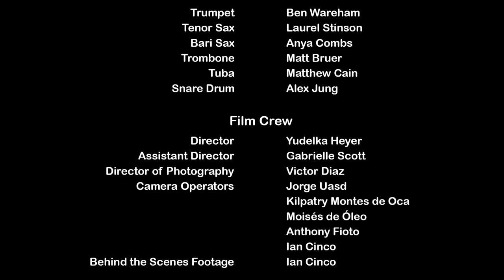Any Gama - The Bunker Session: Through the Garden feat. AntiMatterHorns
Any Gama is a New York based, internationally faced, multicultural jazz fusion and world music group founded and led by Israeli musician Roni GBZ Jr.
We believe in connecting the people of the world with the common language of music.

This video was filmed at Bunker Studios in Brooklyn, New York, on May 26th, 2019.

Any Gama - Green Rain

Composition: Roni GBZ Jr.
Director: Yudelka Heyer
Director of Photography: Victor Diaz
Mixing & Mastering: Dallas Palumbo
Costume Designer: Betty Adams

Any Gama (participating in this video)
Eigenharp Pico & Piano: Roni GBZ Jr.
Drums: Daniel Sweeney
Bass Guitar: José A. Navia
Electric Guitar: Omri Floman
Trumpet: Clynt Yerkes
Trumpet: Dallas Palumbo
Tenor Sax: Hunter Smith
Trombone: Ryan Gochee
Flute: Marvin Miao Wang

Guest Performers - AntiMatterHorns
Trumpet: Ben Wareham
Tenor Sax: Laurel Stinson
Bari Sax: Anya Combs
Trombone: Matt Bruer
Tuba: Matthew Cain
Snare Drum: Alex Jung

Film Crew
Director: Yudelka Heyer
Assistant Director: Gabrielle Scott
Camera Operators: Jorge Uasd, Kilpatry Montes de Oca, Moisés de Óleo, Anthony Fioto, Ian Cinco
Behind the Scenes Footage: Ian Cinco

Bunker Studios Crew
Engineer: Todd Carder
Assistant Engineer: Alex Conroy
Studio Assistant: Carlos Mora
Studio Manager: Andy Plovnick
Studio Owners: John Davis, Aaron Nevezie

Special Thanks
Liwei Yu
Ryan Gochee
Coral Mizrachi

Alon Amiranov, Tamisha Arrendell, Hadas Bartov, Doron Ben Zvi, Chris Ciprian, Tanya Eden Levi, Eti Goren, Keren Imberg, Daniel Kelsey, James Ma, Moti Pinhassi, Sivan Raveh, Brandon Tijolo Russ, Vanetta Schoefield, Ashkat Sharma, Oded Sharon, Liav Isaac Shopen, Cristina (Trumpet Wom’), Brandon M. Weber and Nofar Yfrach. Your ongoing support gives us the opportunity to do what we like doing best. Thank you!

© All of the rights for all the content in this video are reserved for Any Gama and Roni GBZ Jr. unless stated otherwise.